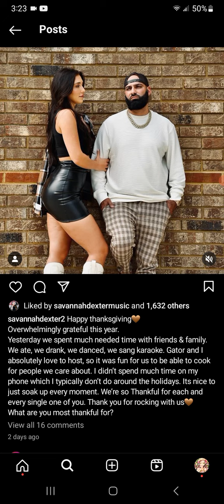Savannah Dexter With Her Real Man NOT Tommy Bryan